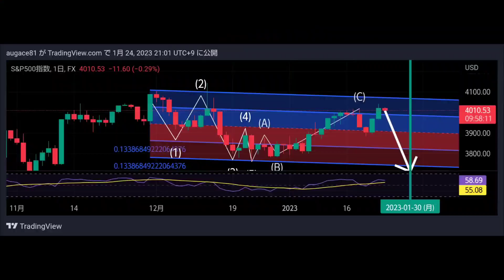SP500forecast🦁1分動画でS＆P500の予想🦁2023/1/24